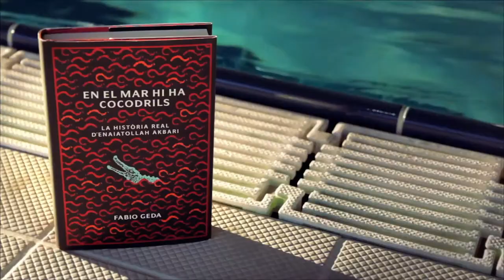Book Movies | EN EL MAR HI HA COCODRILS, de Fabio Geda